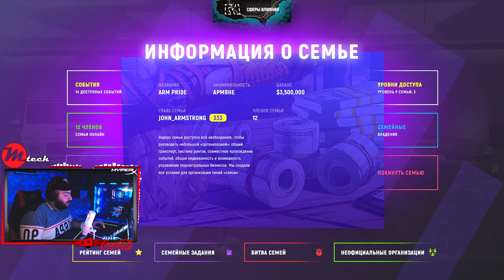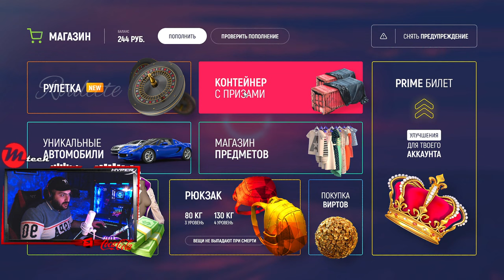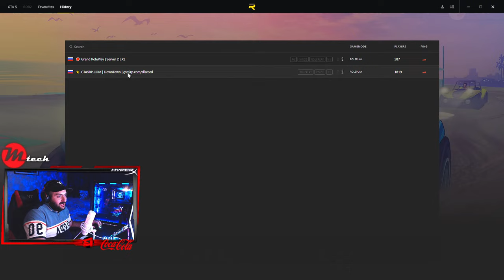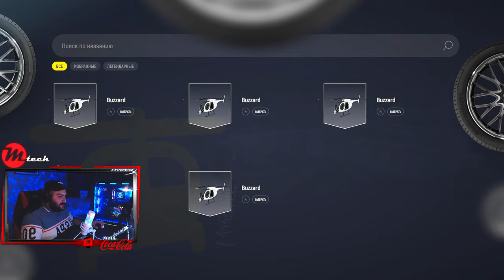⚽FIFA22⚽@RazGames -Ի ՀԵՏ ՕՆԼԱՅՆ🔴⚽PELE, MARADONA, SARGIS HOVSEPYAN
WebCam: Logitech C922X Pro
Monitor: HP X27q QHD 2K 165hz
Case: COUGAR GEMINI S IRON-GRAY
Mother Board: ASUS PRIME Z-690-P WIFI D4
Processor: Intel® Core™ i7-12700
Processor Water Cooling: COUGAR HELOR 360
VideoCard: 🟢Nvidia RTX™ 3070 Ti GamingPro